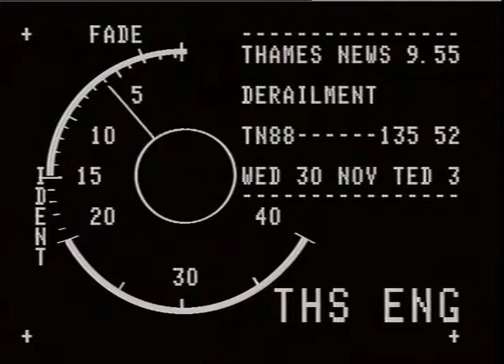MILLS, Terry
MILLS, Terry_x000D_
THAMES NEWS 88.11.14 HOSPITALS - NURSES  THROUGHOUT LONDON HAVE VOTED TO STRIKE